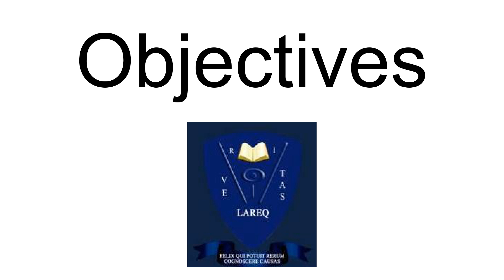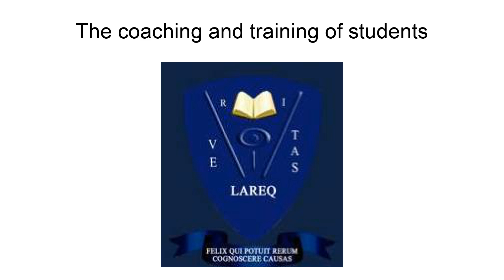Laboratory Of Analysis-Research In Quantitative Economics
The Laboratory of Analysis-Research in Quantitative Economics (French: Laboratoire dAnalyse-Recherche en Economie Quantitative, LAREQ) is a project created in 2012 at the initiative of Jean-Paul K. Tsasa to propose a new order in research in economics departments of the congolese universities.
LAREQ is composed of academics and researchers from three main Congolese universities including: University of Kinshasa, Protestant University at Congo, and Catholic University of Congo, and it is directed by a Resident Coordinator and a Deputy Coordinator.